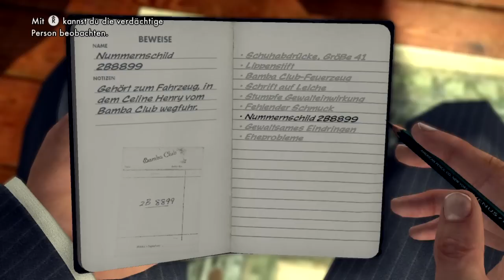Let's Play L.A.Noire [BLIND/HD/PS3] - Teil 13 - Out of Range! D:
► BESCHREIBUNG LESEN!

► NICHT SPOILERN! SONST BLOCK!

Danke fürs zusehen! Viel Spaß beim Video.

L.A. Noire wurde von Rockstar Games (Entwickler) & Rockstar Games (Publisher) produziert. Ich verdiene kein Geld an diesen Videos und nutze sie nicht für Kommerzielle Zwecke!